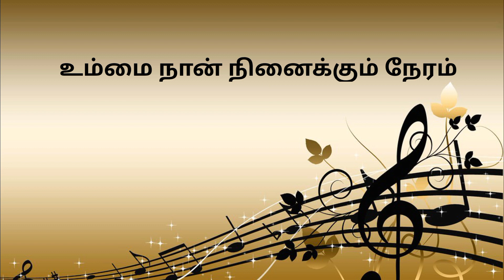Ummai Naan Ninaikum Neeram - Tamil Christian Song